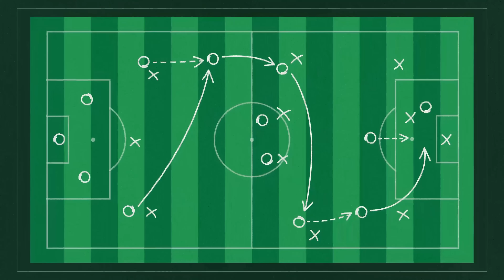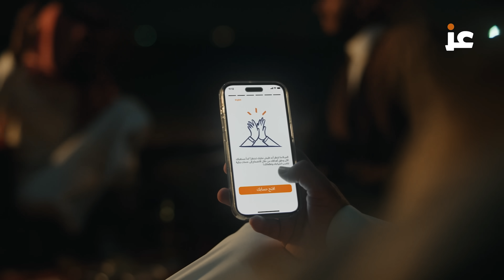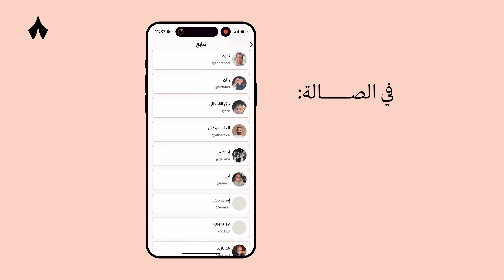كيف تؤثر المكملات والبرامج البدنية في اللاعب | بودكاست مرتدة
نناقش مع المهتم بكرة القدم الإنقليزية طارق البطي العديد من المواضيع حول الإعداد والتجهيز البدني للاعبي كرة القدم، وتأثير المكملات الغذائية في تطوير البنية الجسدية للاعبين.

يؤثر التفاوت في اللياقة والقدرات البدنية بين لاعبي كرة القدم في أدائهم في الملعب وفي نتائج فرقهم، لذلك تحرص الأكاديميات والأندية على تطوير برامج مخصصة لتحسين إمكانيات اللاعبين؛ لزيادة فرصهم في المنافسة مع اللاعبين الأقوى بدنيًا. لكن هل يمكن أن يستفيد اللاعبون جميعهم من هذه البرامج؟ وما العوامل التي قد تؤثر في ذلك؟

كيف نقيّم مستوى لاعب مثل فان دايك؟ وهل نستطيع مقارنته بسيرجيو راموس ومالديني؟ وكيف ينعكس نظام التأهل لأفضل ثالث على مستوى بطولة كأس أمم أوربا؟

• تطبيق «عز» من مصرف الإنماء، تجربة بنكية بخدمات ومنتجات تناسب أسلوب حياتك

مواضيع الحلقة:
(0:00) البداية
(5:39) ما سبب جلب اليورو لحكام أجانب؟
(13:57) ضرورة التحضير البدني عند اللاعبين
(21:32) الضغوطات على منتخب إنقلترا
(26:47) نقص الجانب الإبداعي عند الإيطاليين
(33:21) تخبطات سباليتي مع منتخب إيطاليا
(38:01) هل فان دايك من أفضل المدافعين في التاريخ؟
(46:03) أداء منتخب النمسا في اليورو
(50:36) نظام تأهل أفضل ثالث في اليورو
(1:03:28) أهمية هافيرتز عند المدربين
(1:08:27) سوء المنتخب البرازيلي

الروابط:
— حساب عبيدالله العيسي على إكس.
— حساب بندر المشرافي على إكس.
— حساب عبدالملك الضعيّان على إكس.
— حساب طارق البطي على إكس.